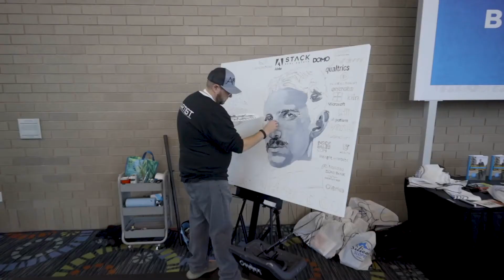KILN Showcase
Big news! Don't miss what you'll back on as the most important and memorable moment of your life.